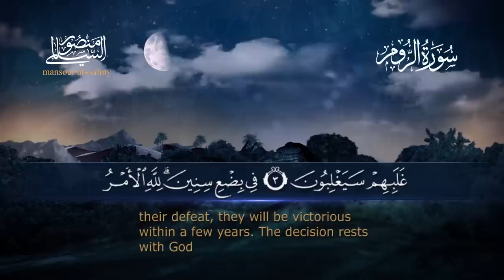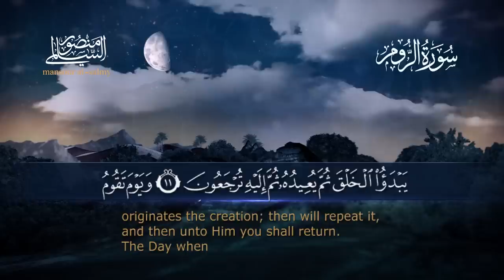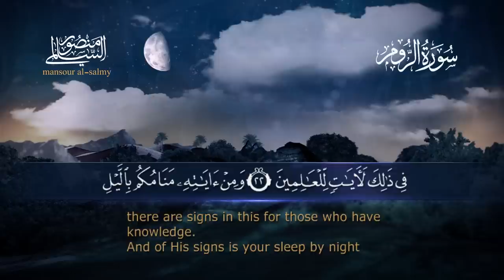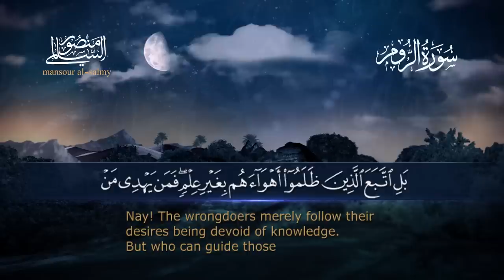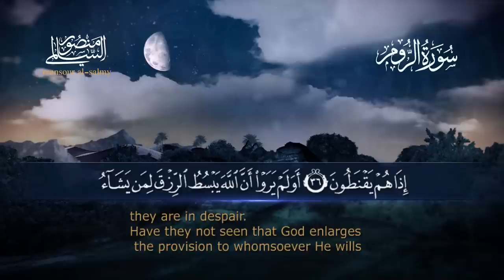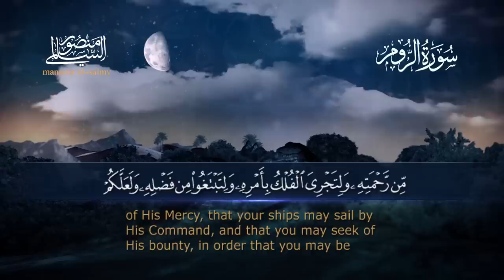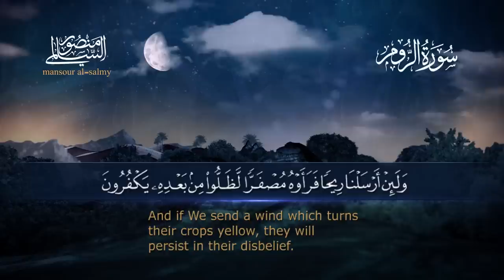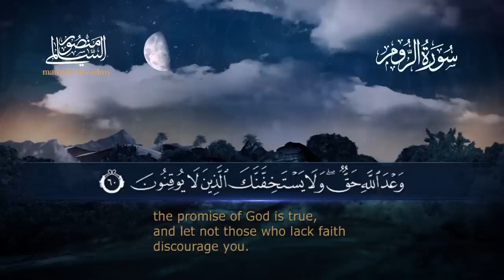سورة الروم || القارئ منصور السالمي 1444هـ Surah ar-Rum_ Mansour Al-Salmi